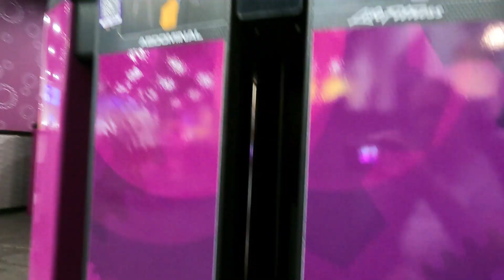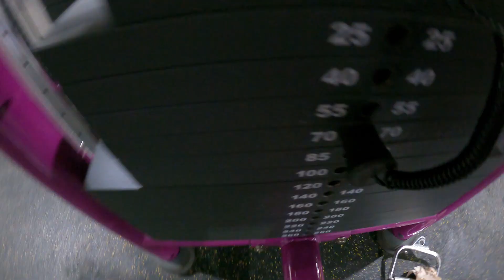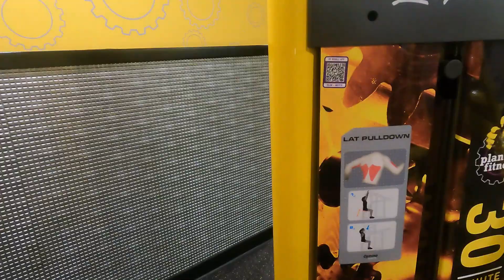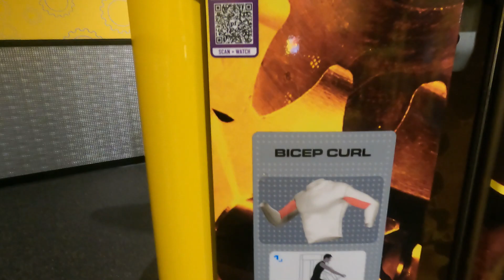Motivation chats & March Workouts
Fun video of various workouts, and motivational chats to keep us all going, especially when it would be easier not to.  Stay positive, and be Blessed!